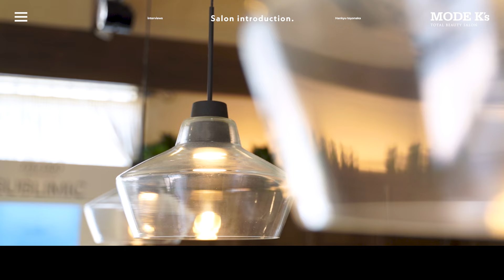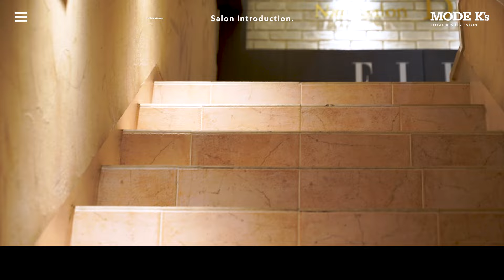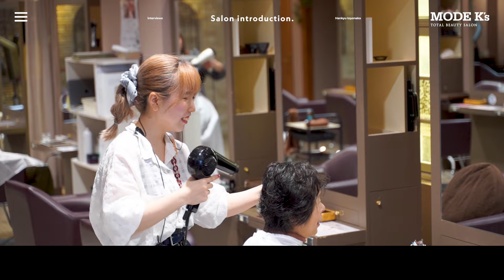【MODE K’s 豊中店のご紹介】MODE K’s［モードケイズ］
関西（大阪・京都・神戸・兵庫）・関東（東京・神奈川）・沖縄・北海道でヘア・ネイル・アイラッシュ・スパなどトータルビューティで展開しているMODE K’s［モードケイズ］です！

今回は、MODE K’s 豊中店のご紹介！♡

▼MODE K’s ［モードケイズ］リクルートサイトはこちら
▼MODE K’s［モードケイズ］リクルートInstagramはこちら